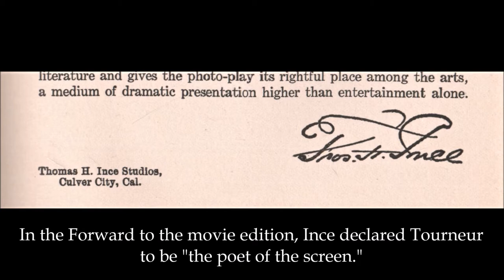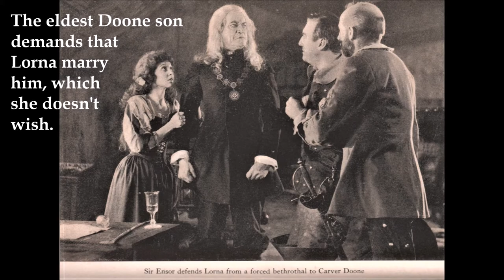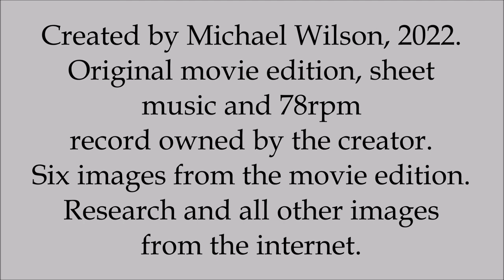"Lorna Doone" (1922) Madge Bellamy in a romantic Maurice Tourneur film